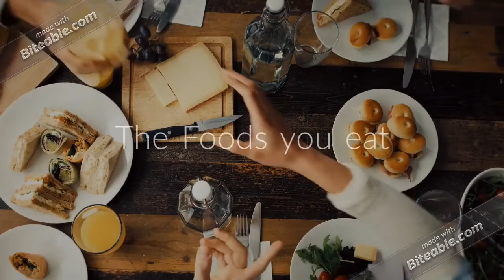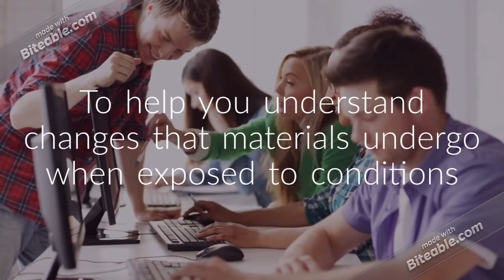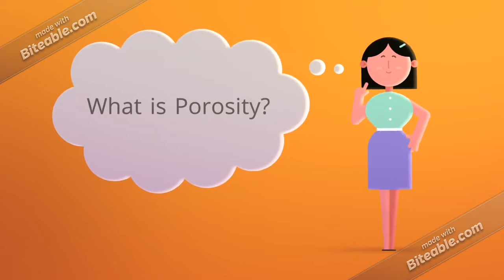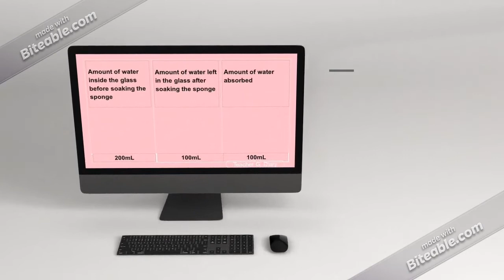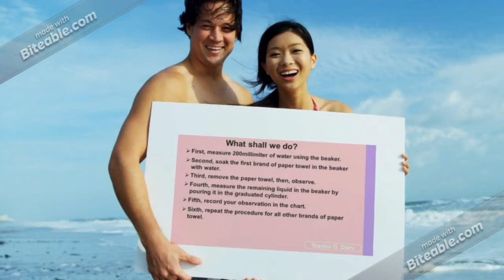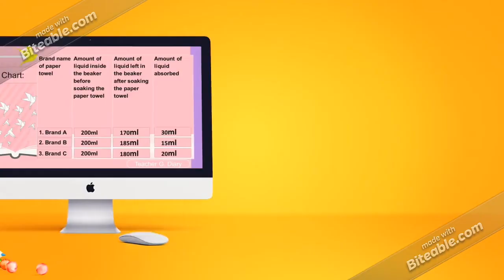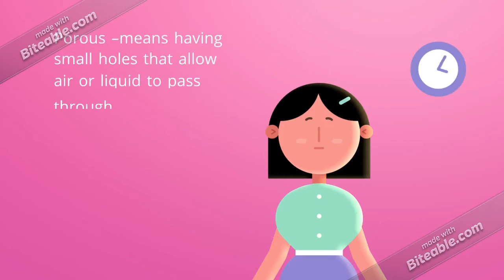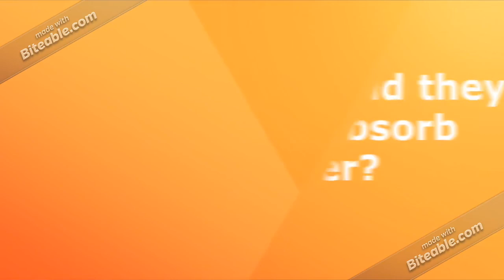Properties of Matter - Lesson 1 Science 4